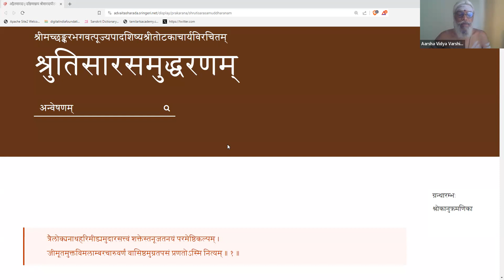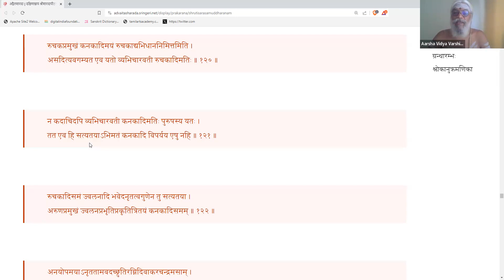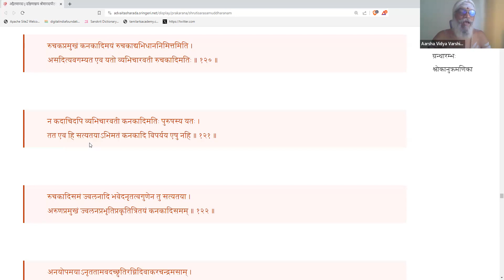Shruti Saara Samuddharanam - 25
Shruti Saara Samuddharanam means extracting the essence of the Shruti / Veda. It is the major work of Totakaacharya who is traditionally considered as one of the four principal disciples of Aadi Shankaraachaarya. The text consists of 179 verses mostly in totaka chandas (meter), which bring out the essential meaning of the Upanishads. The teaching is presented in the form of a dialogue between a student and guru.